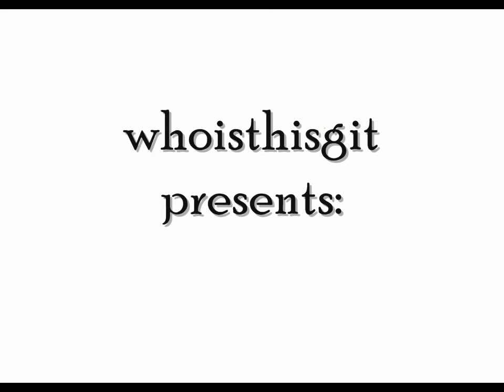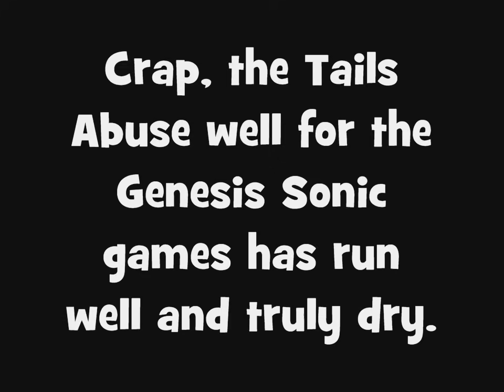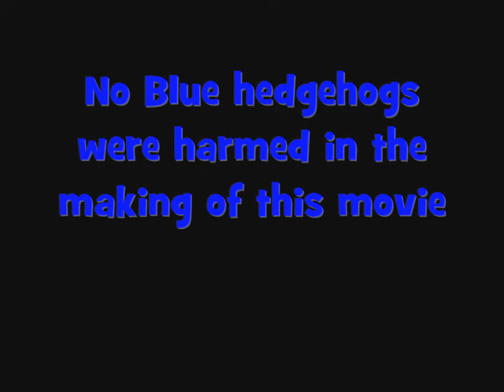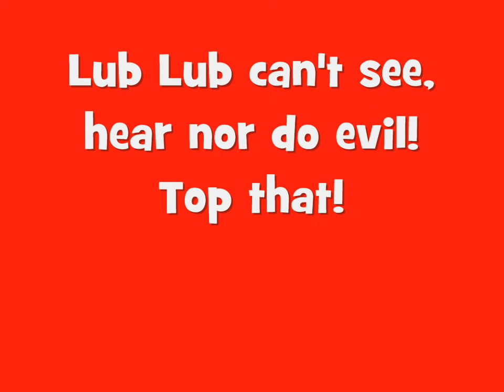Tails Abuse Extra 9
After making countless videos featuring the Genesis Sonic games, (Particularly Sonic 3 & Knuckles) I think it's only natural that I'm running out of stuff to do to Tails in those. So for this episode, we take a new approach to harming the small fox.

Note: I actually like Tails, he is one of my favourite Sonic characters.